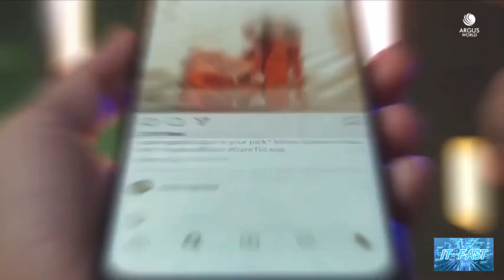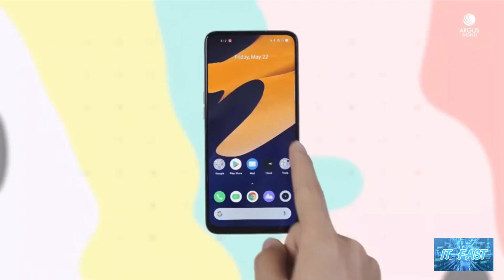เปิดตัวแล้วที่ยุโรป realme 6s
เปิดตัวแล้วที่ยุโรป realme 6s ใช้ชิป Helio G90T จอ 6.5 นิ้ว ค่ารีเฟรชเรทระดับ 90Hz กล้องหลัง AI 4 ตัวเลนส์หลัก 48MP แบต 4300 mAh มีชาร์จไว 30W  ราคาอยู่ที่ 6,900 บาท
IMG 9268
ที่มา realme 6s - realme（Europe）